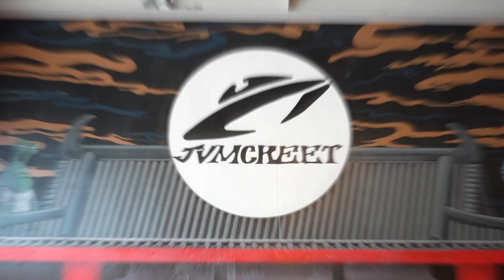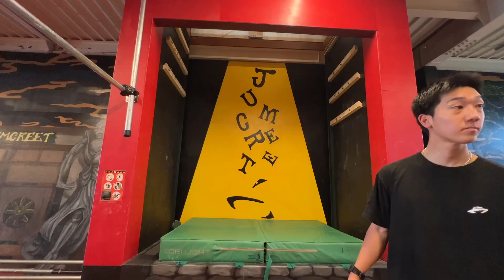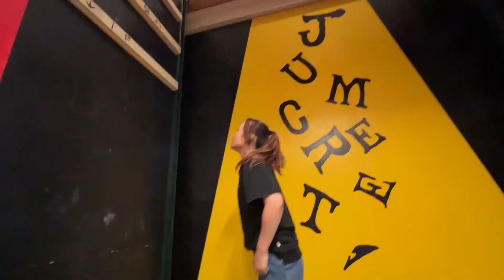【修行】ガチでパルクールの練習したら難しすぎた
撮影協力
《JUMCREET》

あうんのやすみじかんでご紹介した『XGO-lite2』

「XGOBOT」という専用アプリですぐ簡単に操作ができる！

プログラミングでもっと自由な動きが可能に！

購入サイトはこちらです！

気になる方はチェックしてみてね！

京都におしゃれすぎるパルクール施設！

今回はパルクールの修行をします！

先生の方々に課題を出してもらい挑戦していきます！

Ryu

※誹謗中傷や第三者が不快に思うようなコメントはお控えください。場合によってはコメント削除など対応を取らせてい